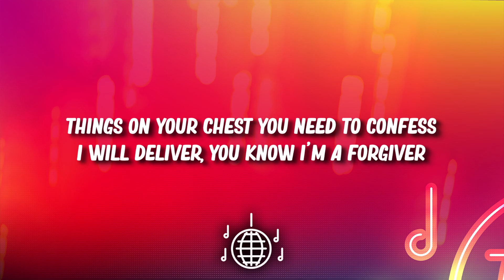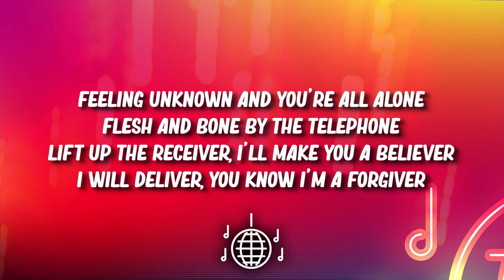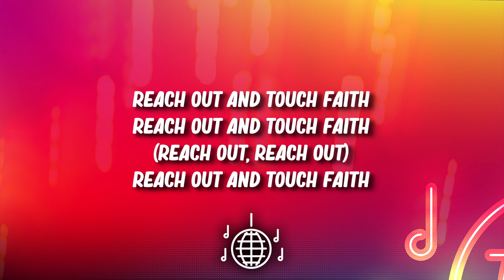Depeche Mode - Personal Jesus (Lyrics)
🎤 Lyrics:

Reach out, touch faith
Your own personal Jesus
Someone to hear your prayers
Someone who cares
Someone who's there
Feeling unknown
And you're all alone
Flesh and bone
By the telephone
Lift up the receiver
I'll make you a believer
Take second best
Put me to the test
Things on your chest
You need to confess
I will deliver
You know I'm a forgiver
Someone who cares
Someone who's there
Feeling unknown
Flesh and bone
By the telephone
I will deliver
(Reach out, reach out)
Reach out and touch faith